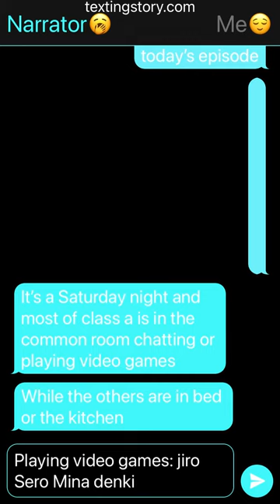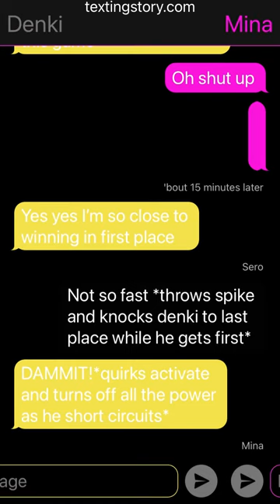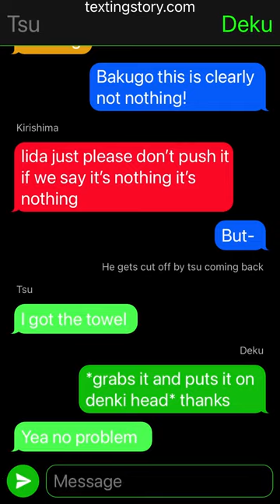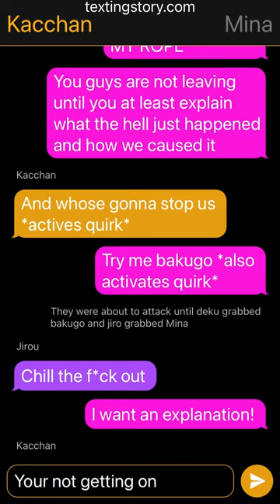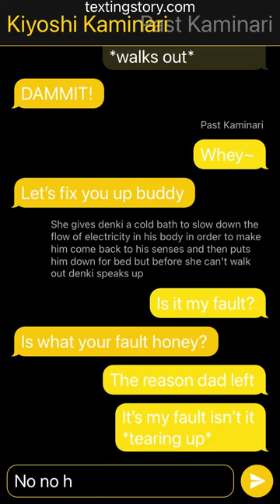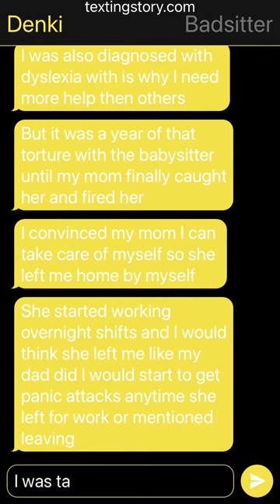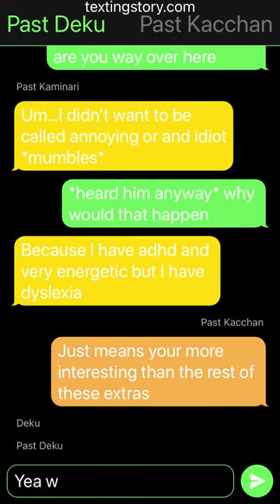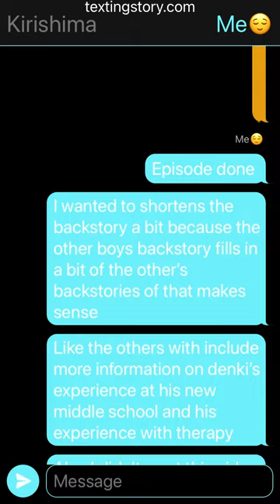𝗞𝗶𝗿𝗶𝗸𝗮𝗺𝗶𝗯𝗮𝗸𝘂𝗱𝗲𝗸𝘂❤️💛🧡💚~?𝗕𝗮𝗰𝗸𝘀𝘁𝗼𝗿𝘆 𝗥𝗲𝘃𝗲𝗮𝗹𝗲𝗱~𝐢𝐧𝐟𝐨 𝐢𝐧 𝐝𝐞𝐬𝐜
ℋℯ𝓁𝓁ℴ 𝓉𝒽ℯ𝓇ℯ 𝓉𝒽𝒾𝓈 ℯ𝓍𝓅𝓁𝒶𝒾𝓃𝓈 𝓉ℴ𝒹𝒶𝓎𝓈 ℯ𝓅𝒾𝓈ℴ𝒹ℯ 𝒶𝓃𝒹 𝒶 𝒷𝒾𝓉 ℴ𝒻 𝒻𝓊𝓉𝓊𝓇ℯ ℯ𝓅𝒾𝓈ℴ𝒹ℯ𝓈✨

Today’s episode will reveal one of the four boys backstory all the backstories line up together

Some information that may not be in one backstory may be in the others backstory

This series will be about 9 episodes and I wanna get them out as soon as possible because I have another texting series I want to start

I also have to finish my remake series

𝒯𝒽𝒶𝓉𝓈 𝒶𝓁𝓁 𝓉𝒽𝒶𝓃𝓀𝓈 𝒻ℴ𝓇 𝓇ℯ𝒶𝒹𝒾𝓃ℊ 𝒷𝓎ℯℯℯ🥰